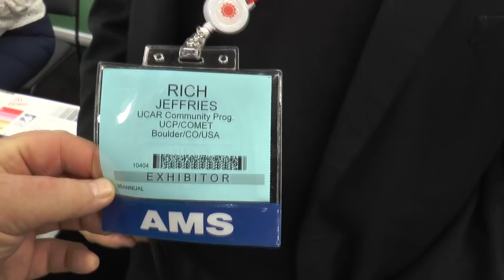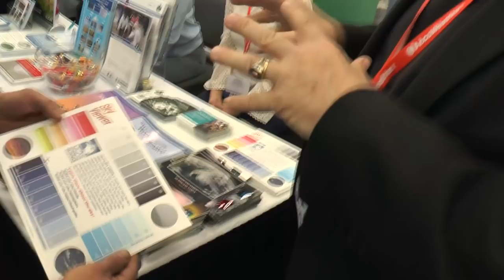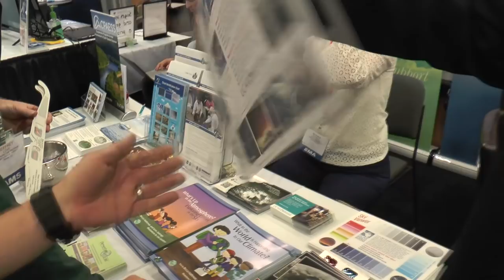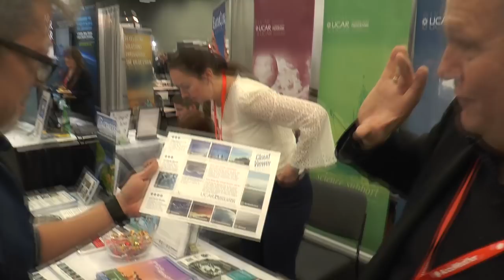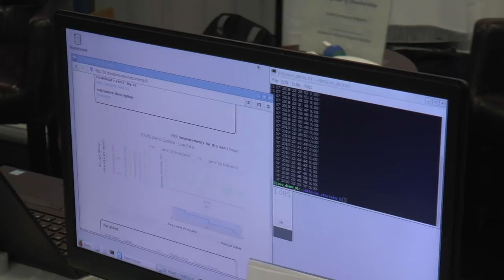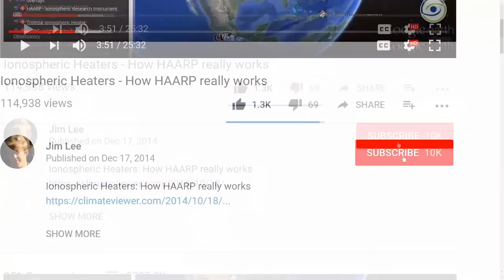UCAR's COMET Program & Open Source Weather Modification Detection!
UCAR COMET Community Outreach Program

Interviews with Rich Jeffries and Martin Steinson covering everything from public education, to weather modification, and 3D printable, open-source weather sensors!